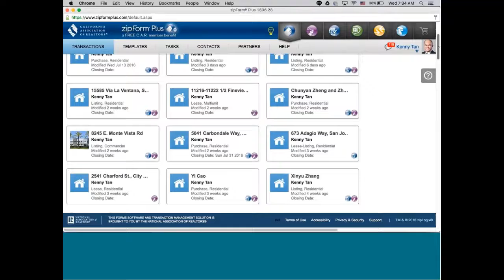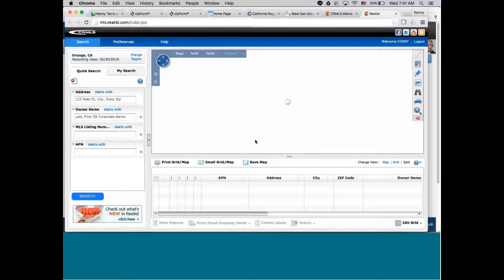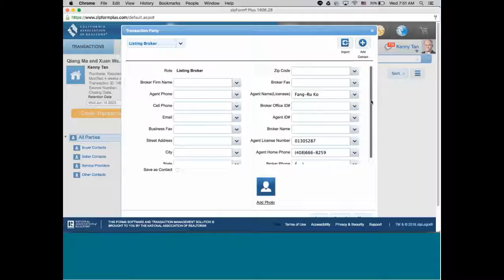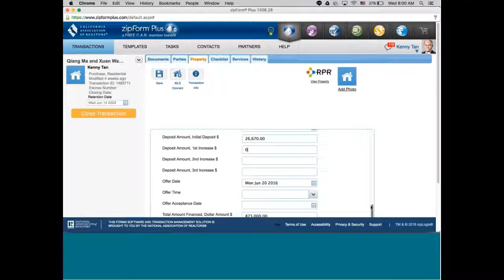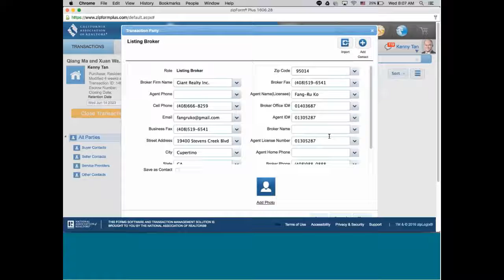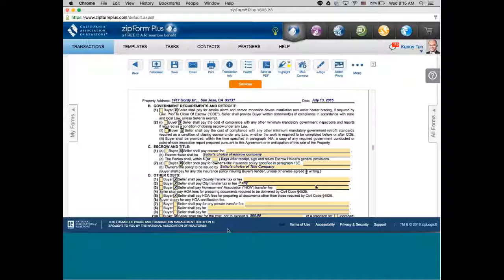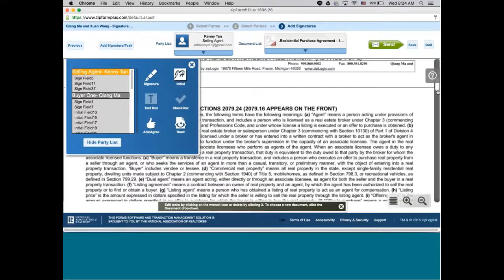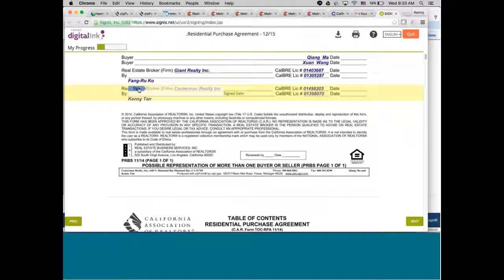How to use Zipform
Centermac Realty Inc. Webex, Recording